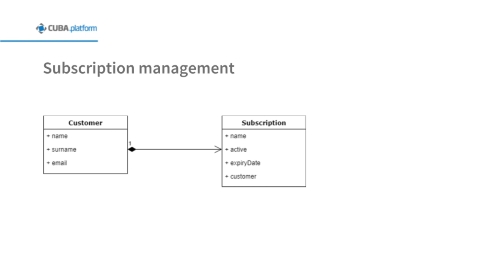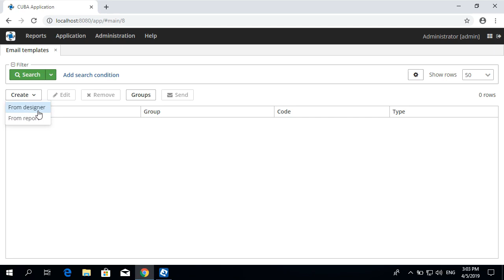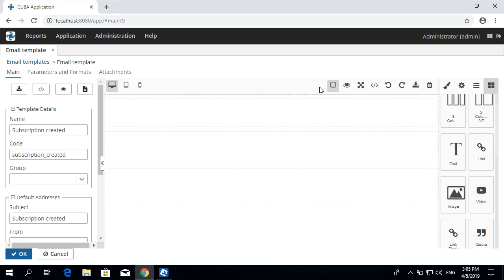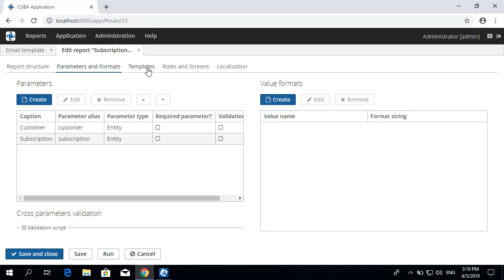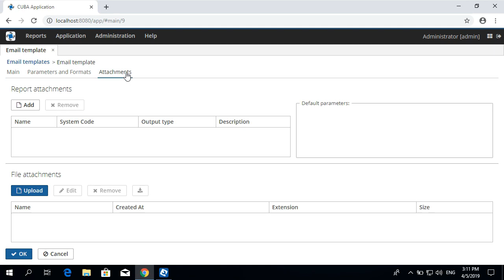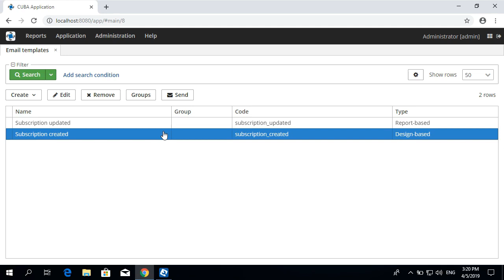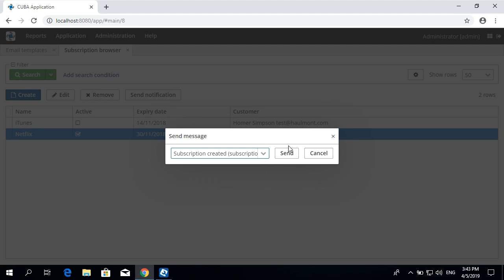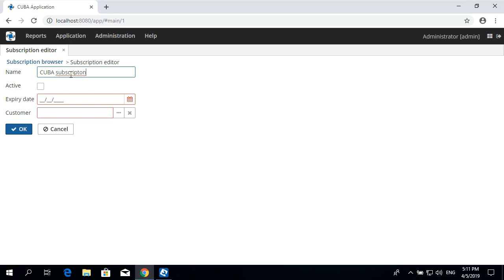Email Templates Add-on Video Tutorial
In this video, we will get an overview of email templates add-on using a simple application for managing users' subscriptions.